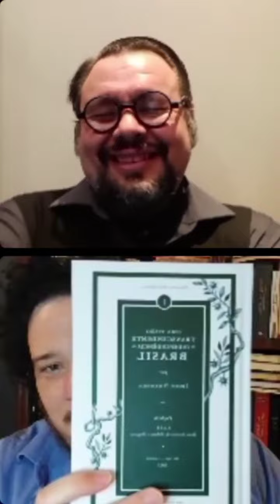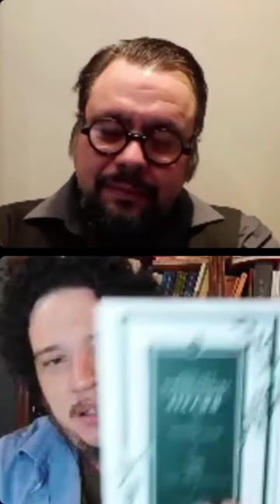A Restauração Bragantina e os fundamentos tradicionais da monarquia brasileira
José Lorêdo Filho e Alex Catharino conversam sobre sobre a  monarquia portuguesa e a identidade nacional brasileira.

Tramissão organizada pela Confraria Conservadora em 17-06-22.